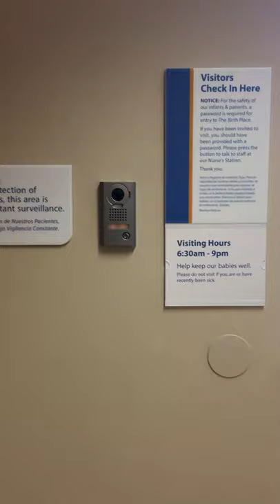3rd floor, entrance to The Birth Place!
What to expect when you come to visit new moms and babies in The Birth Place at Iredell Memorial Hospital, narrated by Pam Speight, RN, The Birth Place program nurse.